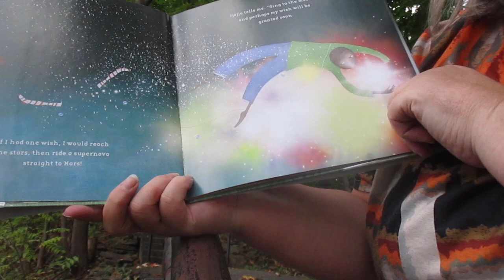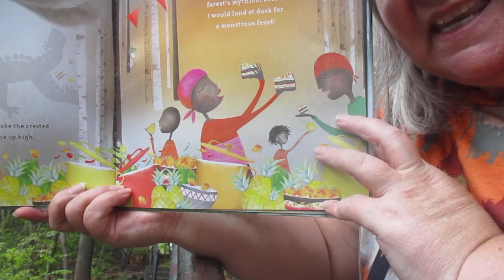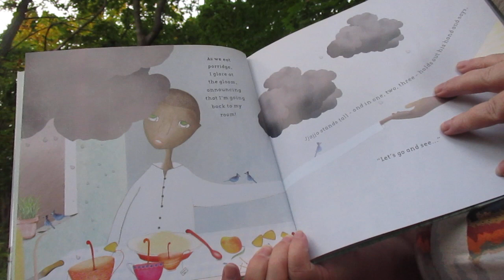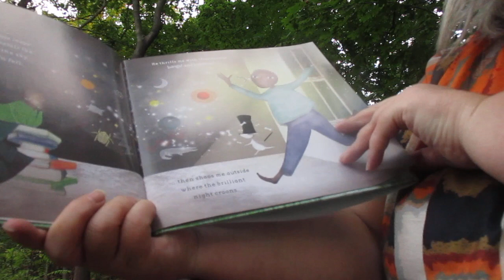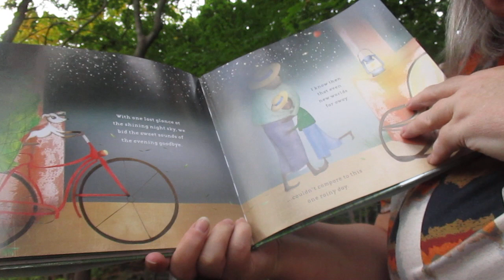Sing To The Moon Read Aloud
Nansubuga Nagadya Isdahl shares a moving story inspired by the rainy days spent with family in Uganda listening to tales spun by candlelight. This story is of a young boy and his adventure with his grandfather.